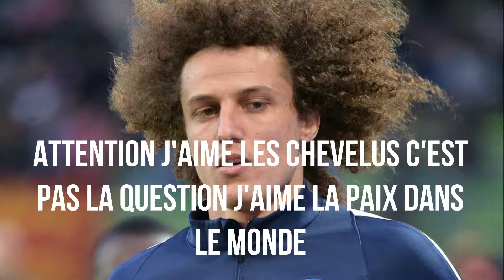LÉGENDE! ET OUI! FIFA 17 FUT DRAFT , FF #25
Une draft, un pack opening... sur mobile! Le plaisir est présent, avec enfin le retour des foot foutent.

Revenons à Youtube!